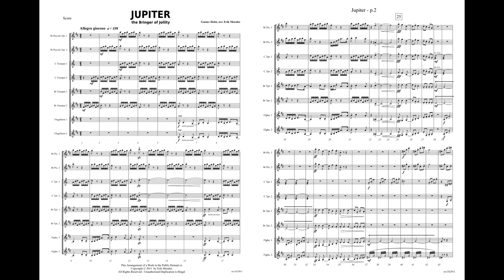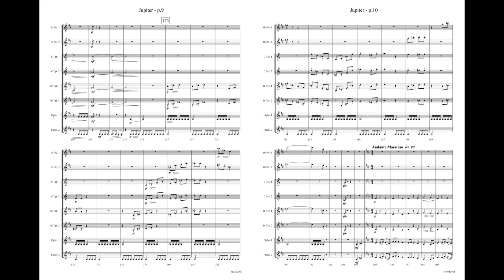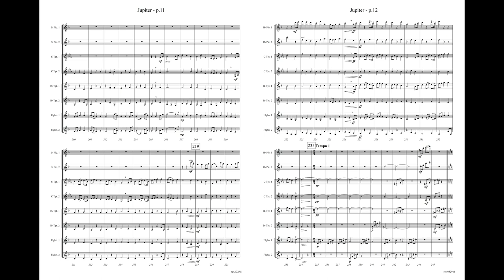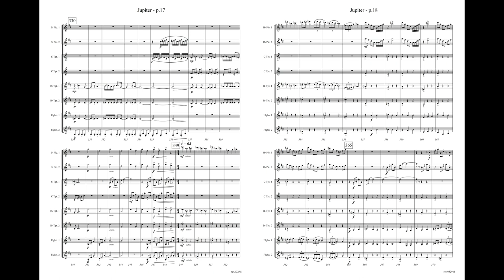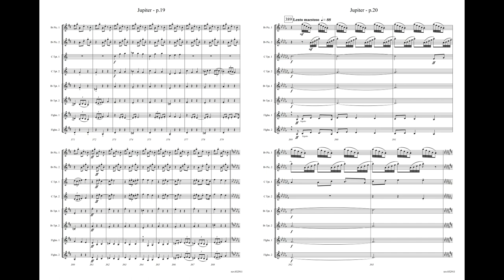"Jupiter" - arr. by Erik Morales - Trumpet Choir - Full Score Demo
"Jupiter, The Bringer of Jollity" - by Gustav Holst
arranged for trumpet choir by Erik Morales

From Holst's "The Planets", arranged for 2 Bb piccolo trumpets, 2 C trumpets, 2 Bb trumpets and 2 flugelhorns.

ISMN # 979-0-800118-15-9